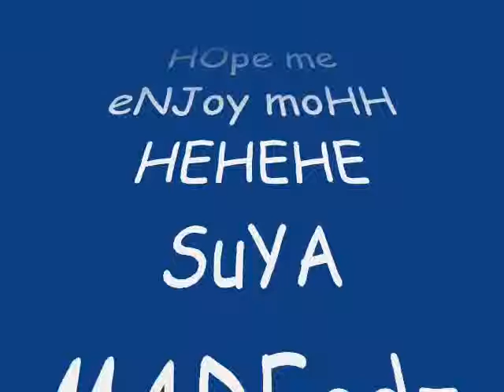nanimbakag hehehe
sa akin puso